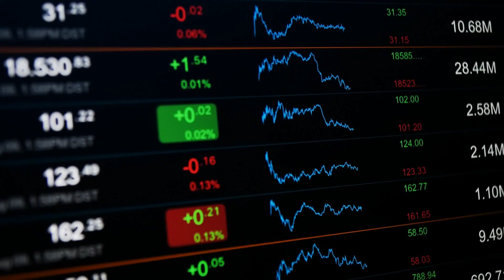We Have 10 Years to Prevent Commodification of Water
This is the time and place where we all join together for FLOW's next 10 years, says FLOW founder Jim Olson. And now the real battle is underway globally, only the question is not only who owns the water, and whether it's for sale, or traded, as we learned recently, with efforts on Wall Street to commodify it. Water is a commons. It protects all of us. We have 10 years to do something—for our children and grandchildren.